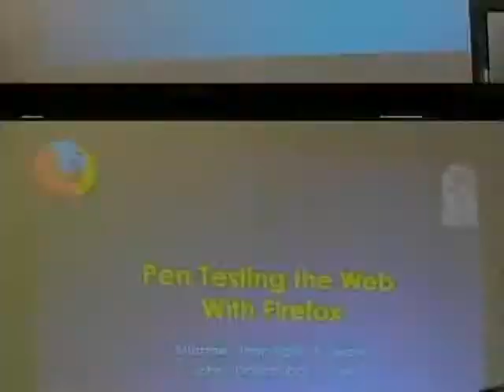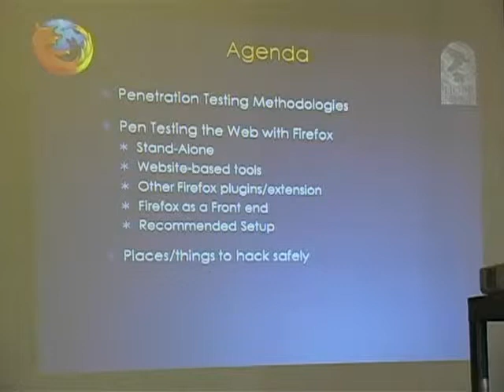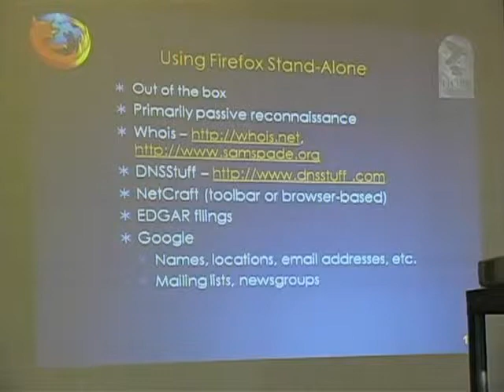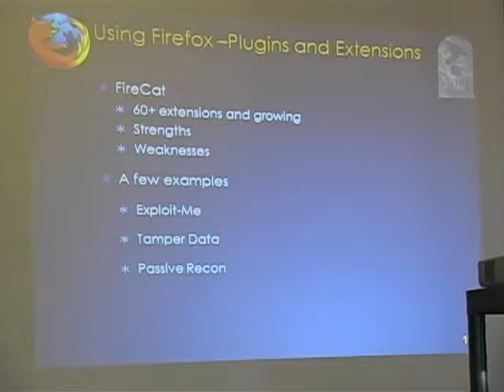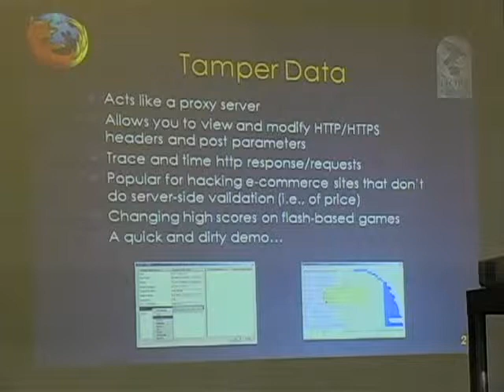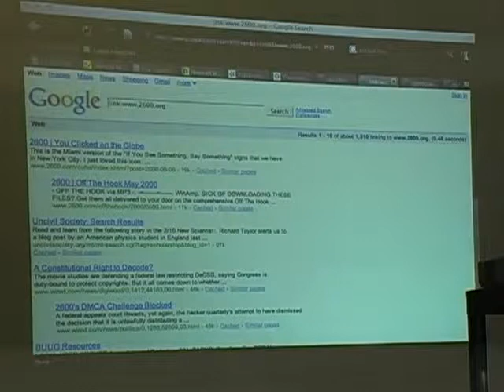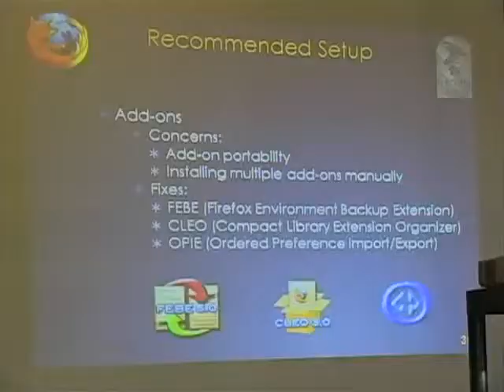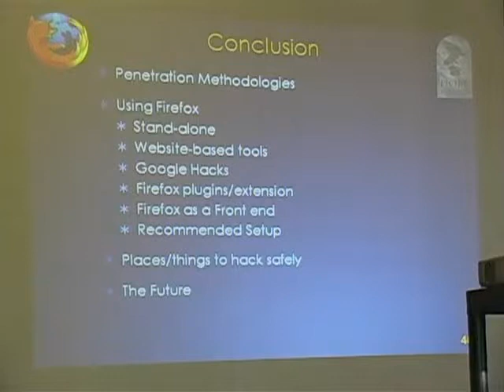Pen Testing the Web with Firefox (The Last HOPE)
"Pen Testing the Web with Firefox" as delivered by Michael "theprez98" Schearer and John "DaKahuna" Fulmer at The Last HOPE on Friday, July 20, 2008